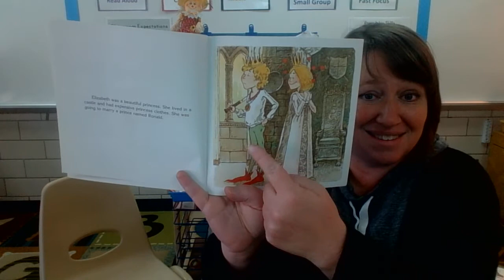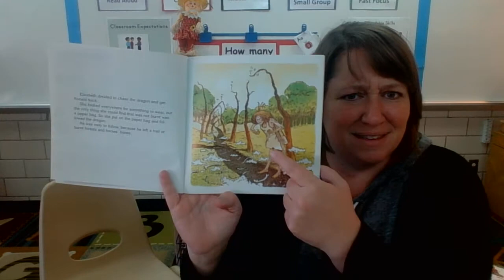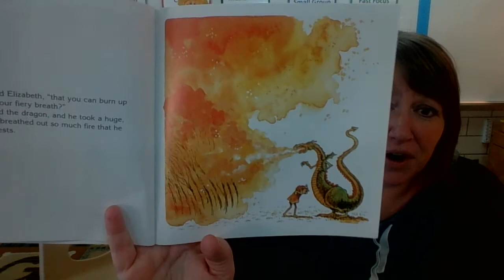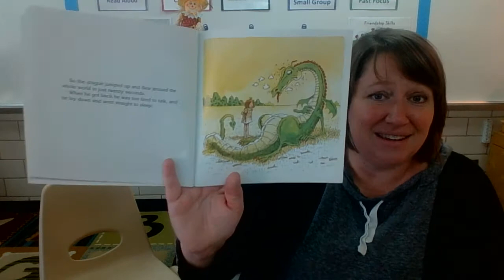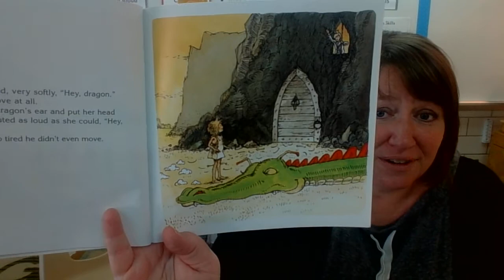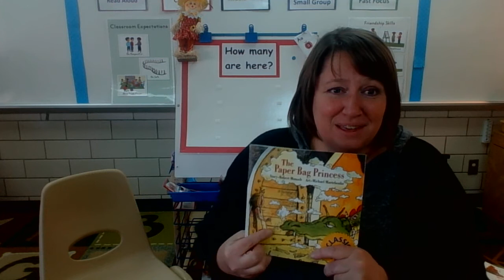The Paper Bag Princess